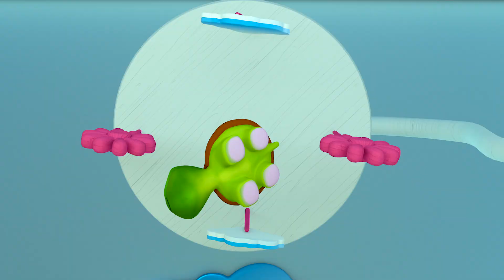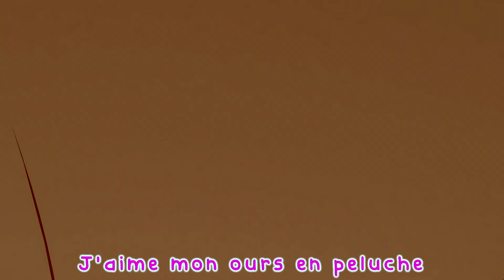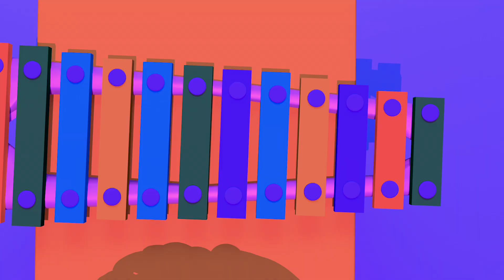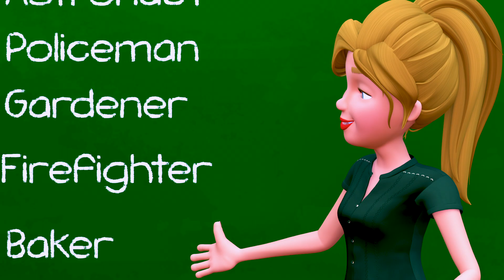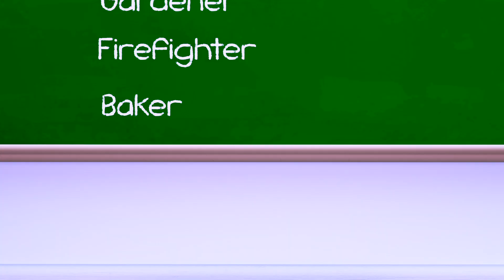Bingo | Comptines et chansons pour enfants | Momo Cartoon LE Français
Momo Cartoon LE Français est une chaîne où les enfants et les parents s'amusent ensemble Les enfants vont rire, danser, chanter et jouer avec nos vidéos éducatives, apprendre des lettres, des chiffres, des sons d'animaux, des couleurs et bien plus encore tout en profitant simplement de nos personnages sympathiques et de nos histoires amusantes.